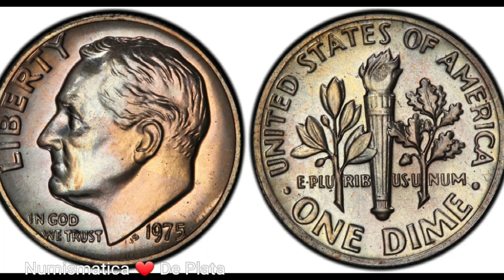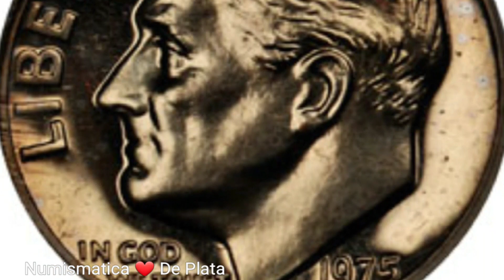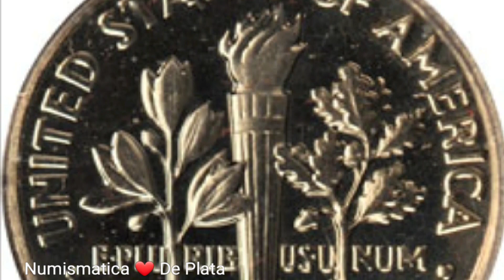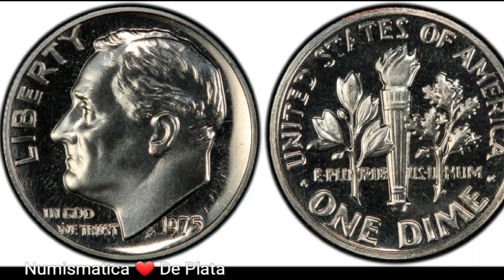💸IMPRESIONANTE!!👉 $516,000.00 DOLARES EN TUS MANOS SI TUVIERAS ESTA MONEDA💰 ROOSEVELT DIME 1975 NO S